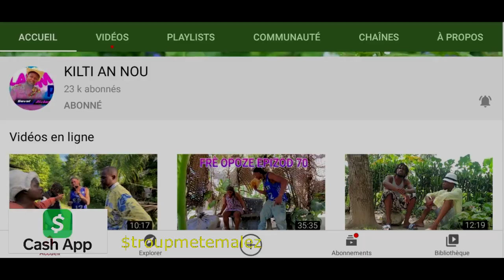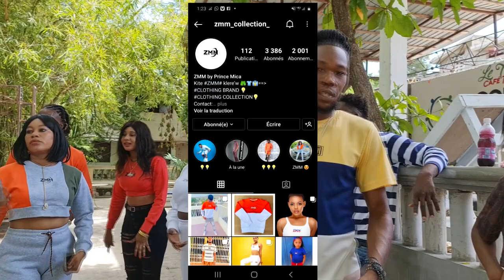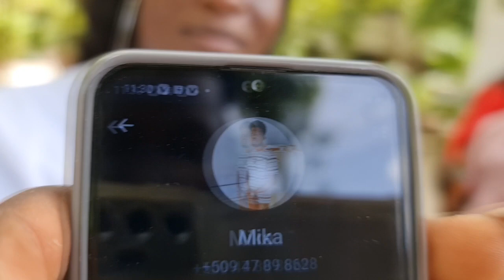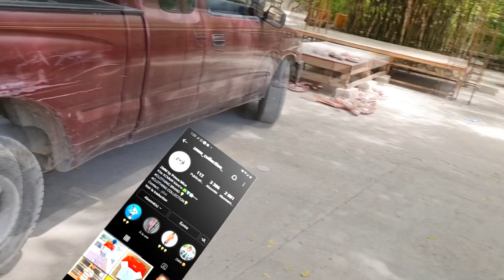BYEN Ak MAL EPIZOD 94 tigoute